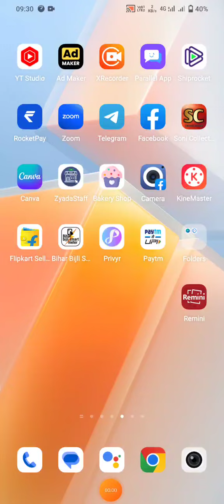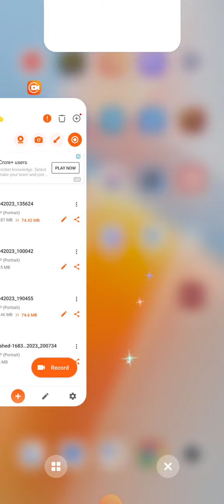Facebook Navigation bar not Showing || problem solved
hello doston mera Facebook ka navigation bar show nahin kar raha hai to aaj kis video mein main aapko bataunga ki aapka Facebook tab ko kaise show Karen Facebook watch ko kaise navigate Karen Facebook navigation bar show nahin kar raha hai Facebook navigation not showing Facebook profile not working Facebook navigation bar not working Facebook navigation